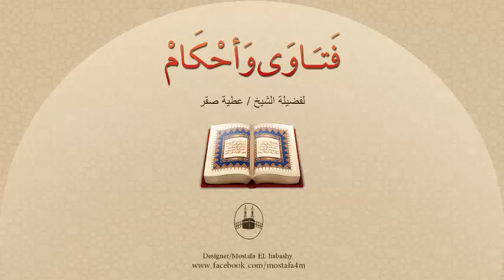شاب له أخت وصديقه له أخت هل يتبادلان الأختين دون مهر او غيره ؟